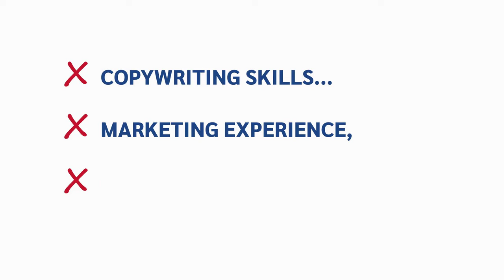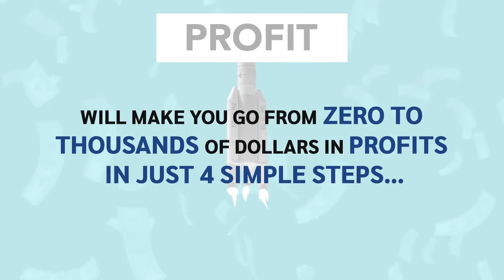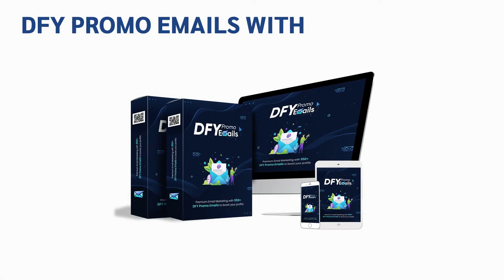DFY Promo Emails Pack Review Bonus - 950+ DFY Promo Emails Pack You Can Sell Today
What is DFY Promo Emails Pack?

DFY Promo Emails Pack is an instant access to an exclusive collection of 950+ Professionally Written Cash Generating Promotional Email Templates to help you write better marketing emails, posts, and ads... faster, and easier.

And the best part, you're getting "Unrestricted" PLR to this entire product, which means you can 'anything' you want with it.

Meaning, you can use these done for you promo swipes to sell almost EVERY possible internet marketing product

PLUS..

Here's My PERSONAL Exclusive "DFY Promo Emails Pack" Custom Bonus Offer for You:

(High-quality and closely related to "DFY Promo Emails Pack")

- Bonus #1: Funnel Creation Playbook - In this training, you’ll see my best strategies for creating an info-product in less than 4 hours. In fact I did this LIVE in front of everyone and ended up selling over $1,089 worth of this info-product within 24 hours.

- Bonus #2: Membership Creation Playbook - In this training, you will see how we built a membership site and gathered hundreds of active members in just a few weeks. We reveal our secret strategies to keep people engaged until they are ready to buy any product or service you want to sell.

- Bonus #3: Email Writing Playbook - Email Writing Playbook is a step-by-step video course that will teach you brutally effective email marketing strategies that will tickle your prospect's buying gland into a frenzy, unlocking a torrent of sales, profits and happiness for you.

1. Buy "DFY Promo Emails Pack" by Clicking

Watch Related Product Reviews:

LinkoMatic Review Webinar Replay Demo Bonus - How To Get Free Buyer Leads Without Lifting A Finger